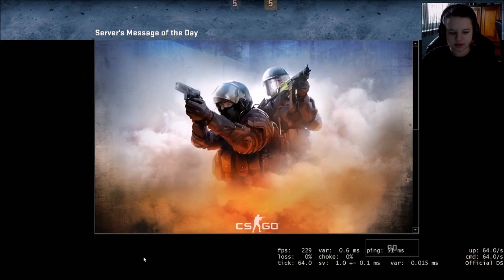Zagrajmy w CS:GO #2 Kłotnia z Ruskiem !!/Kordian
W pierwszym odcinku z gry CS:GO z Kordianem .